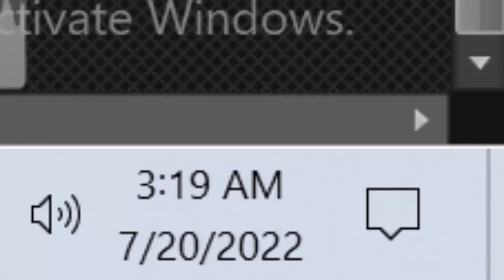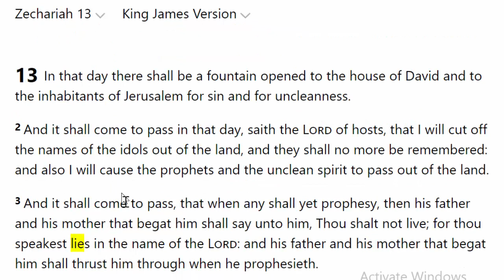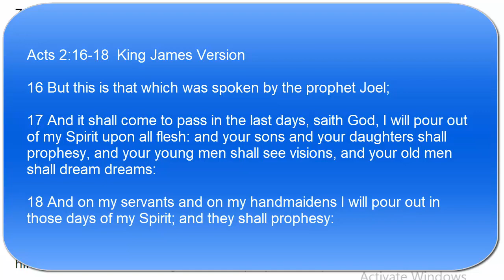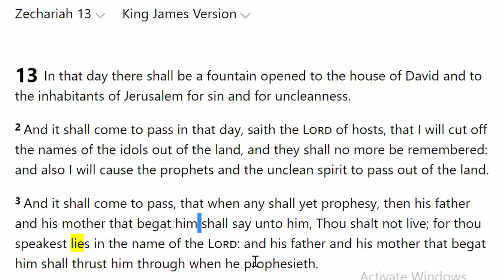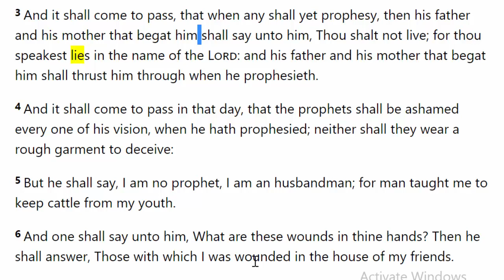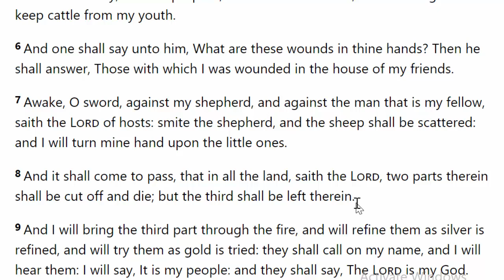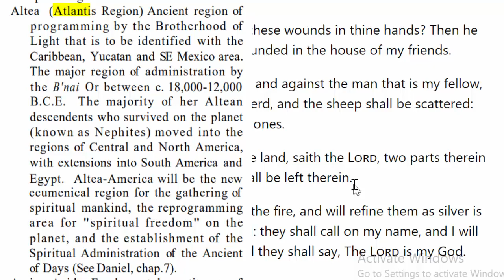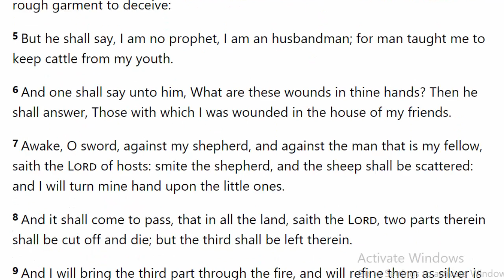Zechariah Ch 13 Increased Knowledge Leads To 144000 / Prophets Being Persecuted By Thier Own Parents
New Revelations on why Zachariah Chapter 13 happens. Even though we are promised New Revelations and prophecies in the end times many will be persecuted and killed for them.